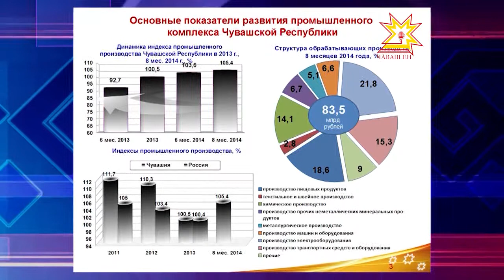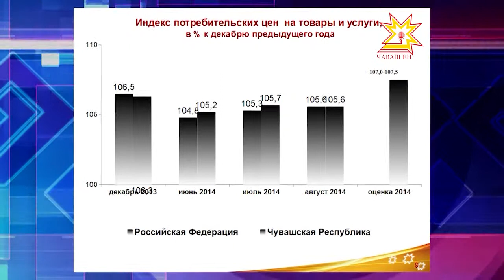Глава Чувашии провел еженедельное совещание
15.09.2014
На совещании у Главы Чувашии обсудили и другие актуальные вопросы. Какие результаты демонстрирует экономика Чувашии, насколько муниципалитеты готовы к отопительному сезону?